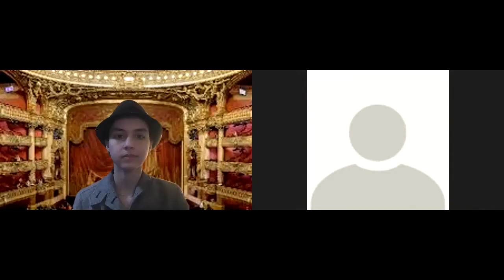Cymbeline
By William Shakespeare, adapted by Taylor Lynne Phillips.
Reading Cast:
IMOGEN, Taylor Lynne
IACHIMIO, Kevin Bain
POSTHUMUS LEONATUS; LORD, David Mackler
BELARIUS; MESSENGER, Christopher Young
CYMBELINE, David Moseder
CLOTEN; SECOND BRITISH CAPTAIN, QUEEN; SICILIUS LEONATUS; CAPTAIN, Liz Bove PISANIO; JAILER,  Marty Goldberg
GUIDERIUS; SECOND GENTLEMAN; FIRST LORD, Shelia Spencer
ARIVIRAGUS; FRENCHMAN SECOND LORD, Mira Singer
LUCIUS; FIRST GENTLEMAN, Michael Janove
CORNELIUS; PHILARIO; ATTENDANT; 1st BRITISH CAPTAIN. Thomas Kane

Cymbeline of Britain banishes his daughter Imogen’s husband, Posthumus, who she has married against his will and against the calculating Queen’s wishes for Imogen to marry her son from a previous marriage, Cloten. While banished, Posthumus makes a bet with the conniving Italian Iachimio that Imogen will remain faithful to him. She runs away disguised as a page after the accusation against her fidelity, disappearing like her two older brothers years ago, and lives in a cave with three mysterious countrymen. Cloten attempts to chase her down to force his will on her while she joins the Roman army, which Posthumus has also joined, as it invades Britain. All comes to a head as the Roman and Britain army clash over unpaid tributes to Caesar.